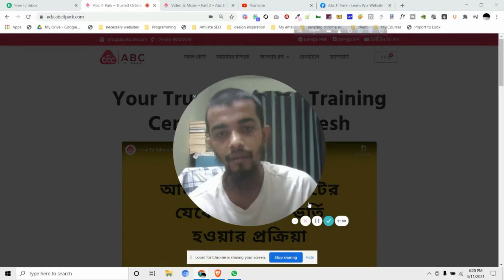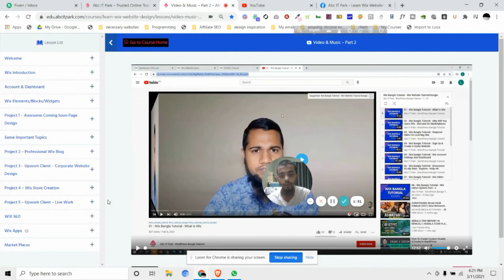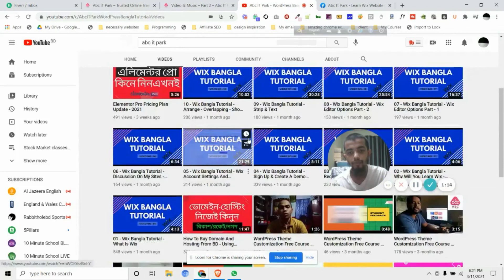Learn Wix Website Design - Student Feedback - Jahin Shahriar